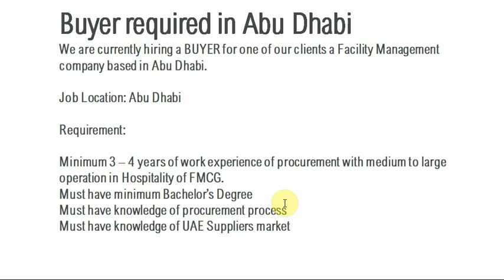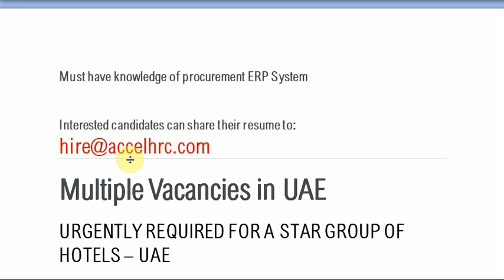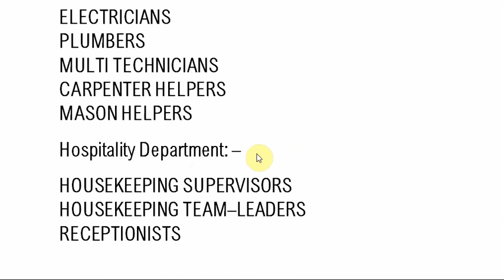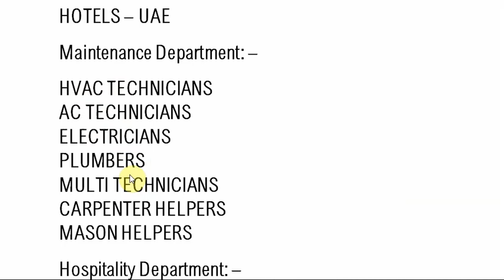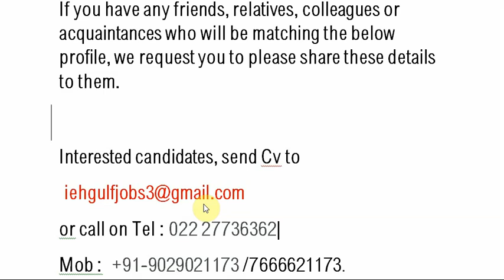URGENTLY REQUIRED FOR A STAR GROUP OF HOTELS – UAE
Buyer required in Abu Dhabi
We are currently hiring a BUYER for one of our clients a Facility Management company based in Abu Dhabi.

Job Location: Abu Dhabi

Requirement:

Minimum 3 – 4 years of work experience of procurement with medium to large operation in Hospitality of FMCG.
Must have minimum Bachelor’s Degree
Must have knowledge of procurement process
Must have knowledge of UAE Suppliers market
Must have knowledge of procurement ERP System

Multiple Vacancies in UAE
Maintenance Department: –
HVAC TECHNICIANS
AC TECHNICIANS
ELECTRICIANS
PLUMBERS
MULTI TECHNICIANS
CARPENTER HELPERS
MASON HELPERS
Hospitality Department: –
HOUSEKEEPING SUPERVISORS
HOUSEKEEPING TEAM–LEADERS
RECEPTIONISTS
OFFICE BOYS
MALE CLEANERS
FEMALE CLEANERS

Interested candidates, send Cv to